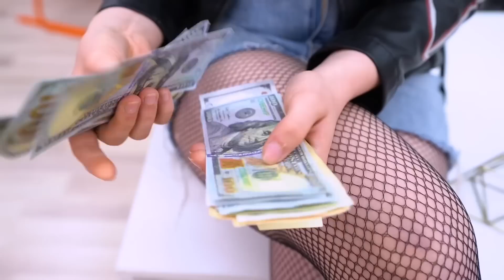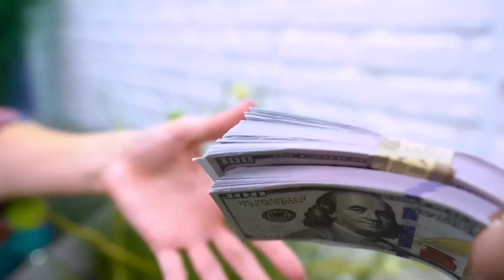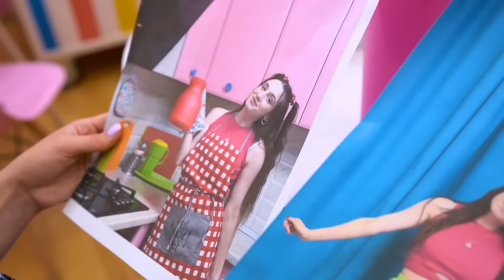ВСТРЕЧАЮСЬ С ДВУМЯ ПАРНЯМИ ОДНОВРЕМЕННО | БОГАТЫЙ ПАРЕНЬ vs БЕДНЫЙ ПАРЕНЬ